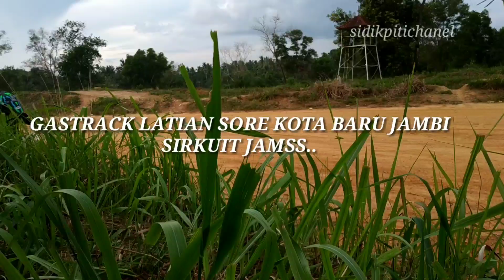Bebek gastrack modifikasi fis r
Vidio gastrack  latian sore dengan kendaran bbk modif fisr